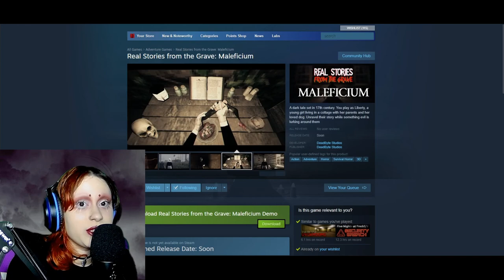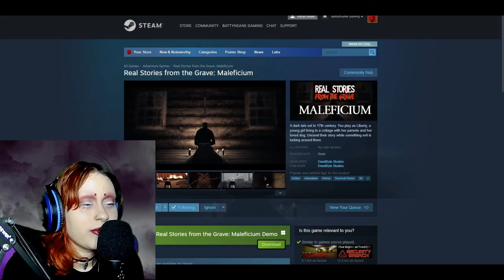Yo Soy Una Bruja!!! | Twisted Tuesday [Ep.19]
Yo soy una bruja Batty Bats! XD I'm not at all, but in this game, it seems I am! Will we walk the path of light or the path of darkness? Let's find out together! Join me for another Twisted Tuesday!

0:00 Intro
0:08 Welcome To Twisted Tuesday!
0:26 This Week's Game
0:48 Real Stories From The Grave: Maleficium
22:44 My Thoughts
23:48 Outro